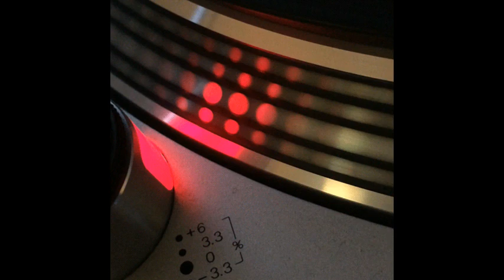Arakys - Wait (Energy Club Mix) - 1993